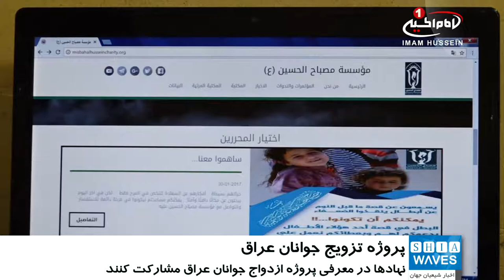درخواست از سازمان های بشر دوستانه برای معرفی پروژه تزویج جوانان عراق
موسسه_مصباح_الحسین علیه السلام از سازمان های بشردوستانه خواست تا در معرفی پروژه تزویج جوانان عراق مشارکت کنند.

موسسه_فرهنگی و نیکوکاری مصباح الحسین علیه السلام، در شهر مقدس کربلا از کلیه سازمان ها و نهادهای بشردوستانه کشور عراق خواست تا در معرفی پروژه این مجموعه در زمینه ازدواج جوانان عراق مشارکت نمایند.

به گزارش شیعه ویوز به نقل از پایگاه اطلاع رسانی دفتر_آیت_الله_العظمی_شیرازی، برگزارکنندگان این پروژه در این خصوص اظهار داشتند: به منظور توسعه همکاری ها و اقدامات مشترک نهادهای اجتماعی کشور عراق، موسسه فرهنگی و نیکوکاری مصباح الحسین علیه السلام از تمامی سازمان ها و نهادهای بشردوستانه دعوت می کند تا جوانان دانشگاهی، فارغ التحصیلان، افراد بیکار و نیازمند در آستانه ازدواج را تشویق کنند تا در پروژه «خانه مودت» برای تزویج جوانان عراق، ثبت نام کنند.

موسسه فرهنگی و نیکوکاری مصباح الحسین علیه السلام از مراکز مرتبط با دفتر مرجعیت شیعه آیت الله العظمی سید صادق حسینی شیرازی است که تاکنون خدمات ارزشمند بی شماری را به شیعیان عراق ارائه نموده است.

این مجموعه همچنین اجازه دریافت وجوهات مقلدان معظم له را نیز در اختیار دارد.